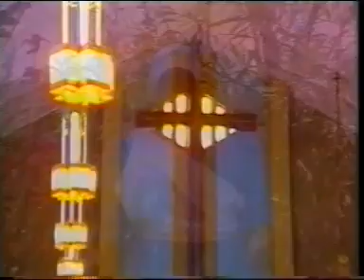JULIA LUCY RURU TI RWIMBO